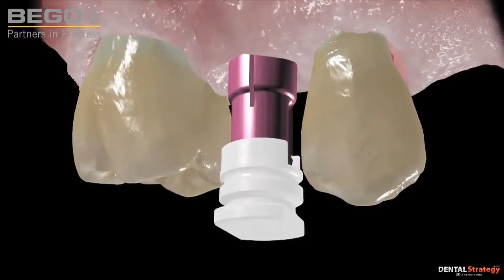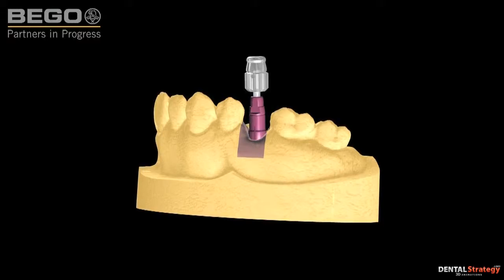Снятие слепка закрытой ложкой BEGO Semados® S RI Line